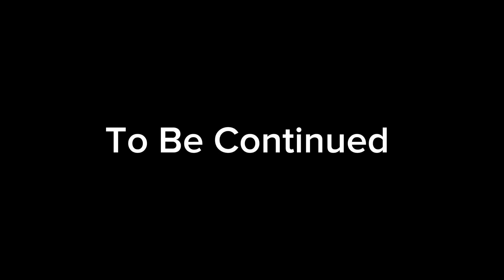The Mickey And Roger Apocalypse Episode 7 YouTubeverse Madness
Animations made by